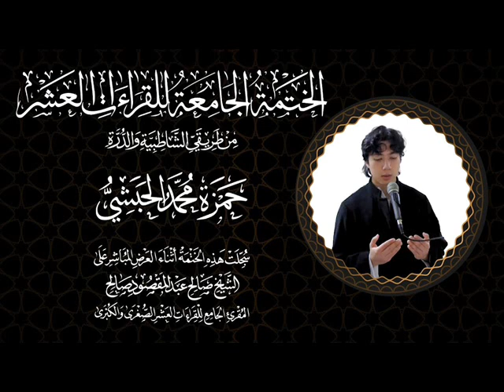135 طه ربع منها خلقناكم